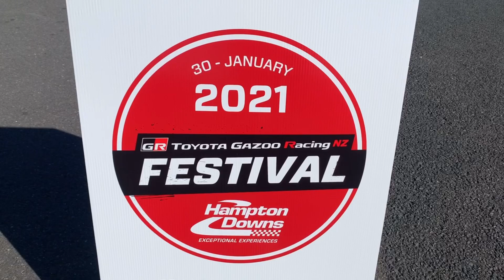Toyota Festival New Zealand 2021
An amazing day at Hampton downs.